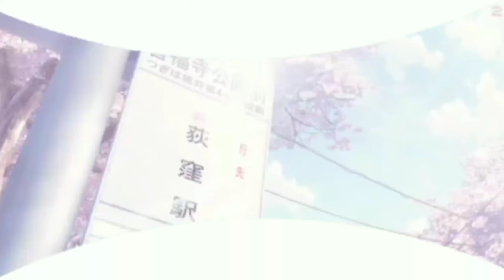Lowkey Meme (First time animating) | Pastrykoala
୨୧ ୨୧

꒰🍼꒱𝙷𝚎𝚕𝚕𝚘 𝚖𝚢 𝚗𝚊𝚖𝚎 𝚒𝚜 𝙿𝚊𝚜𝚝𝚛𝚢 𝙺𝚘𝚊𝚕𝚊! 𝙱𝚞𝚝 𝚢𝚘𝚞 𝚌𝚊𝚗 𝚓𝚞𝚜𝚝 𝚌𝚊𝚕𝚕 𝚖𝚎 𝙿𝚊𝚜𝚝𝚛𝚢 𝚏𝚘𝚛 𝚜𝚑𝚘𝚛𝚝! 𝙸 𝚊𝚖 𝚊 𝚁𝚘𝚢𝚊𝚕𝚎𝚑𝚒𝚐𝚑 𝚈𝚘𝚞𝚝𝚞𝚋𝚎𝚛, 𝚠𝚑𝚘 𝚑𝚊𝚜 𝚝𝚑𝚎 𝚊𝚎𝚜𝚝𝚑𝚎𝚝𝚒𝚌 𝚜𝚘𝚏𝚝 𝚔𝚊𝚠𝚊𝚒𝚒, 𝚊𝚗𝚍 𝚑𝚊𝚜 𝚊𝚗 𝚘𝚋𝚜𝚎𝚜𝚜𝚒𝚘𝚗 𝚠𝚒𝚝𝚑 𝚊𝚗𝚒𝚖𝚎 𝚊𝚗𝚍 𝙹𝚊𝚙𝚊𝚗𝚎𝚜𝚎 𝚌𝚞𝚕𝚝𝚞𝚛𝚎.

꒰🍓꒱𝙸𝚏 𝚢𝚘𝚞 𝚎𝚗𝚓𝚘𝚢𝚎𝚍 𝚝𝚑𝚒𝚜 𝚟𝚒𝚍𝚎𝚘 𝚙𝚕𝚎𝚊𝚜𝚎 𝚌𝚘𝚗𝚜𝚒𝚍𝚎𝚛...

𝙽𝚘𝚗𝚎

ılı.lıllılı.ıllı.
0:01 ─● 3:29

◁          II          ▷
↻ 𝚁𝚎𝚙𝚕𝚊𝚢   ⇉ 𝚂𝚔𝚒𝚙     ♡ 𝙻𝚒𝚔𝚎

๑‧˚₊꒷꒦︶︶︶︶︶꒷꒷꒦︶︶︶︶︶꒷

‑ ‑ ‑ ‑ ‑ ୨୧‑ ‑ ‑ ‑ ‑ ‑୨୧ ‑ ‑ ‑ ‑ ‑
見てくれてありがとう
‑ ‑ ‑ ‑ ‑ ୨୧‑ ‑ ‑ ‑ ‑ ‑୨୧ ‑ ‑ ‑ ‑ ‑